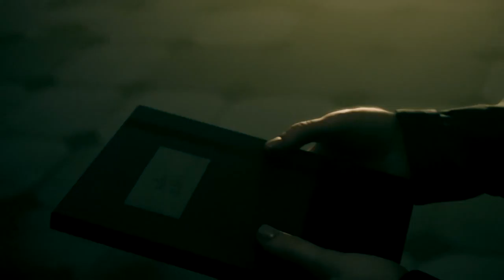Quantum Break 010 : Sofia als Kind // Zurück in die Vergangenheit